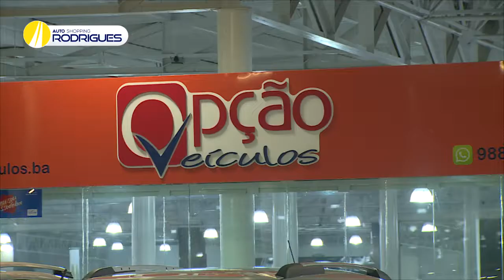Carros em promoção todos os dias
No Auto Shopping Rodrigues, você tem a certeza de encontrar qualidade, variedade e menores preços para comprar o seu novo caro seminovo com todo conforto, segurança e garantia.

As melhores lojas de veículos seminovos em um só lugar:
AV. JEQUITAIA, 19 - CIDADE BAIXA
(perto do Ferry Boat e da Via Expressa)